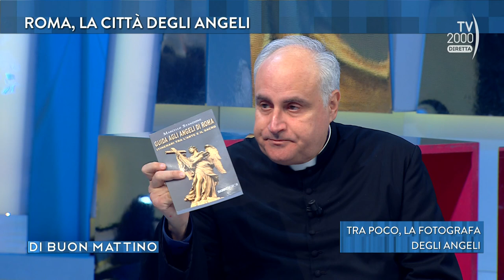Di buon mattino (TV2000) - Roma, la città degli angeli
Don Marcello Stanzione, Angelologo presenta il suo libro “Guida agli angeli di Roma. Itinerari tra l’arte e il sacro” accompagnato dalla fotografa Angelina Crimi. Un percorso tra storia, arte e devozioni, analizzando le più importanti raffigurazioni angeliche, per gettare uno sguardo sul meraviglioso mondo degli angeli, la cui più bella traccia su questo pianeta si trova proprio a Roma.